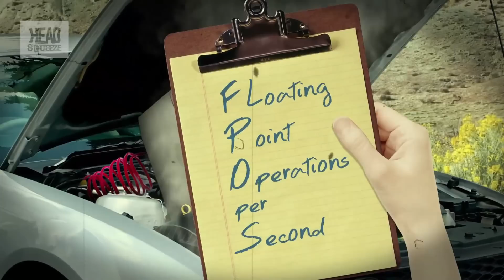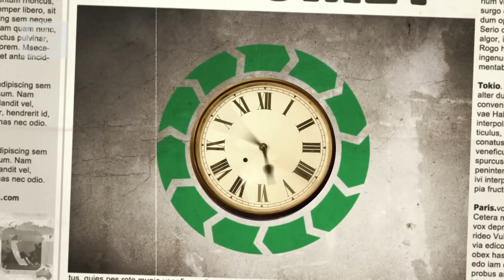What exactly is one second? | James May's Q&A (Ep 2) | Head Squeeze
James May discusses what exactly a seconds is. He also delves into how time as we know it could have been totally different. This is because the second had many 'rivals' over the years that never got their way.

James May's Q&A:
With his own unique spin, James May asks and answers the oddball questions that we've all wondered about from 'What exactly is one second?' to 'Is invisibility possible?'